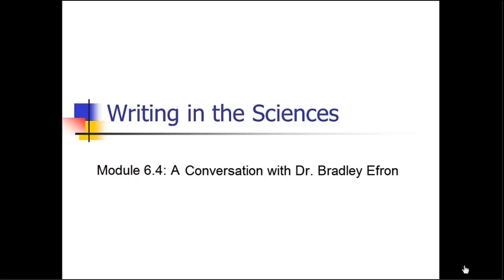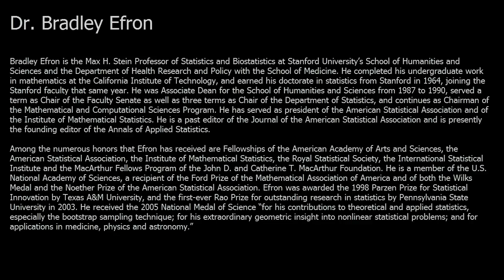Writing in the Sciences: Interview with Dr. Bradley Efron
Dr. Bradley Efron discusses the submission process and offers tips on submitting to journals.